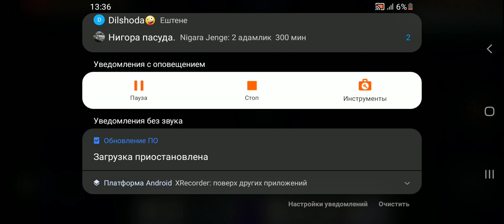VIJIVANYA OYNA DIM